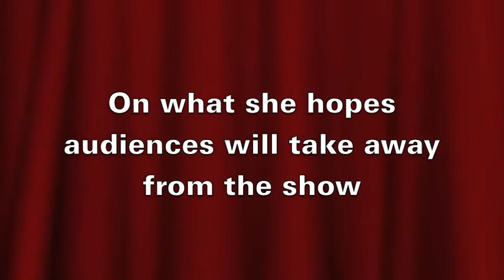Emma Slipp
Emma Slipp is bad, and that's good. She's not good, and that's not bad. Slipp, who plays the evil fairy queen Malefia in Sleeping Beauty, explains in the following video why she revels in playing the villain.

Sleeping Beauty runs until Dec.